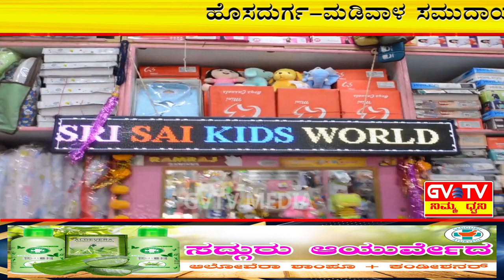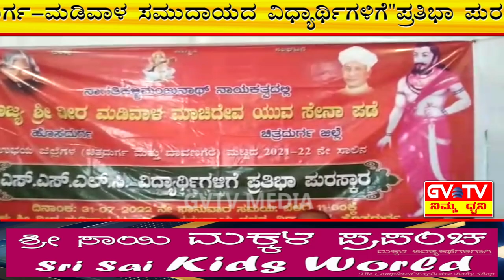ಹೊಸದುರ್ಗ-ಮಡಿವಾಳ ಸಮುದಾಯದ ವಿದ್ಯಾರ್ಥಿಗಳಿಗೆ"ಪ್ರತಿಭಾ ಪುರಸ್ಕಾರ"ಮಾಡಿದ ಶ್ರೀ ವೀರಮಡಿವಾಳ ಮಾಚಿದೇವ ಯುವಸೇನಾಪಡೆ.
ಶ್ರೀ ವೀರ ಮಡಿವಾಳ ಮಾಚಿದೇವ ಯುವಸೇನಾ ಪಡೆಯ ಅಧ್ಯಕ್ಷರು ಮತ್ತು ಸಾಹಿತಿಗಳಾದ ನಾಗತಿಹಳ್ಳಿ ಮಂಜುನಾಥ್ ರವರ ನೇತೃತ್ವದಲ್ಲಿ ನಡೆದ ಈ ಕಾರ್ಯಕ್ರಮದಲ್ಲಿ ಚಿತ್ರದುರ್ಗ ಮತ್ತು ದಾವಣಗೆರೆ ಜಿಲ್ಲೆಯ ಮಡಿವಾಳ ಸಮುದಾಯದ ಪ್ರತಿಭಾನ್ವಿತ SSLC ವಿದ್ಯಾರ್ಥಿಗಳಿಗೆ ಪ್ರತಿಭಾ ಪುರಸ್ಕಾರ ಮಾಡುವ ಮೂಲಕ ಗೌರವಿಸಿದ್ದಾರೆ.